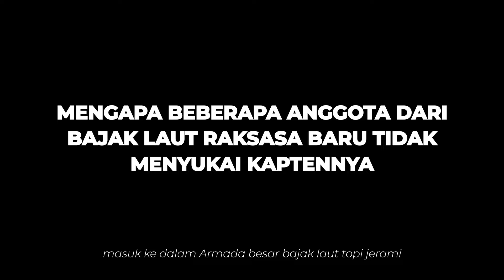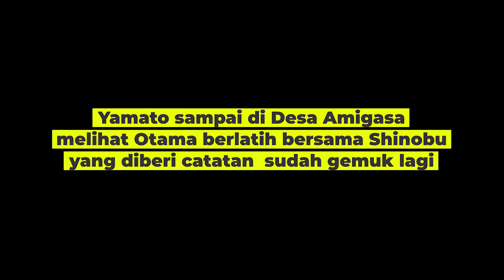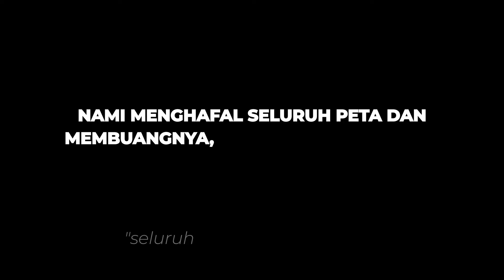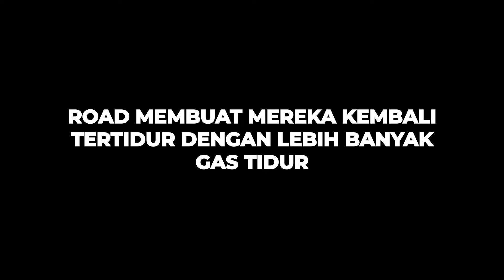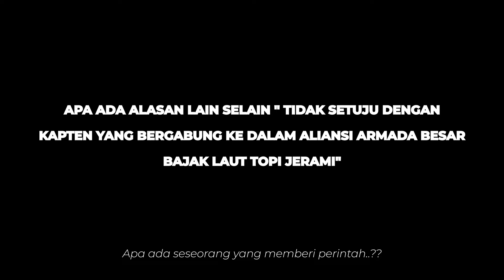FULL OP 1129 - SHP KELUAR DARI KURUNGAN SUNGOD!! ADA SESEORANG YANG MEMBERIKAN ROAD PERINTAH!!